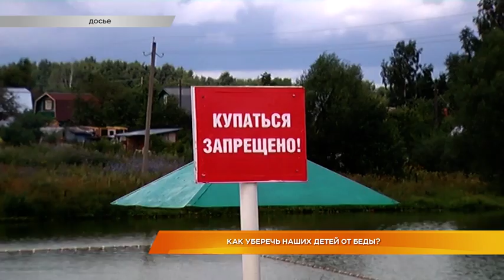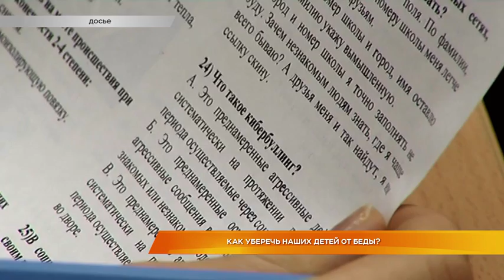Как уберечь наших детей от беды?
Не умеют оказывать первую помощь и плохо знают ПДД. Такие результаты показал тест по безопасности, который недавно прошел в регионе. Как результат, неутешительная статистика. За 9 месяцев этого года при разных обстоятельствах погибло 48 детей, более 150 получили травмы. Специалисты уверены, трагедий может быть и меньше. Что для этого нужно, задумалась и Маргарита Махрова.